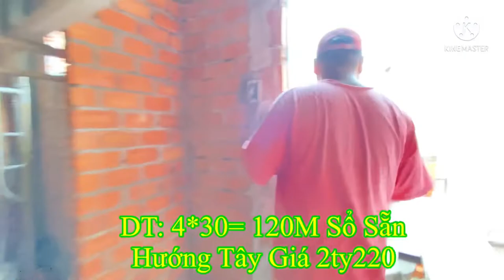Nhà Gác Lửng Mái Thái Khu j Mỹ Phước 3| Sát Chợ Và Khu Công Nghiệp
✅Chủ Gửi bán căn nhà ở gác lững- mái thái
✅Lô J27 đường Dj7 hướng tây 120m2
✅3 phòng ngủ - 2 nhà vệ sinh
✅Bếp & Khách rộng thênh thang
✅Sân ô tô 7 chỗ, sân sau rộng
❌Giá 2ty250 chỉ cần trả trước 700-800 là mua được